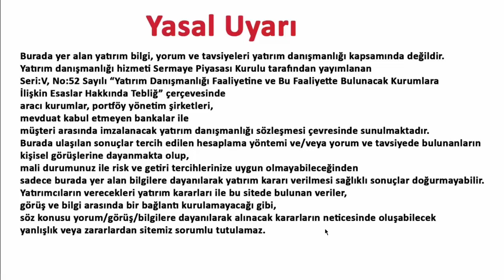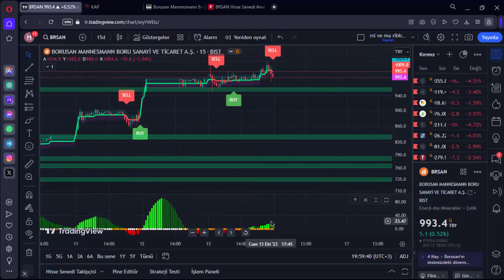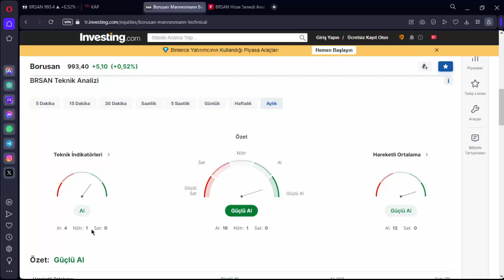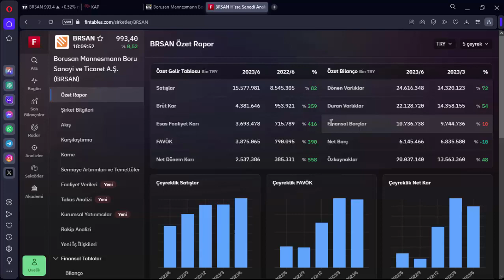BRSAN 16 EKİM 2023 HAFTA DEĞERLENDİRME HİSSE ANALİZ YORUM